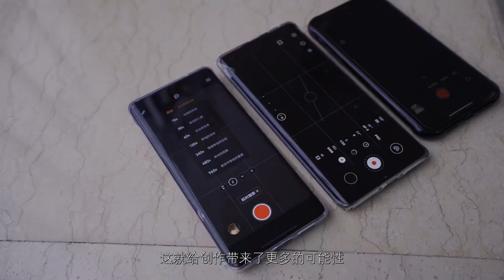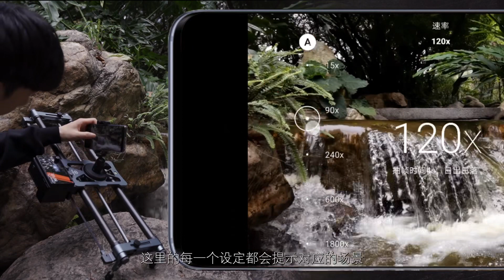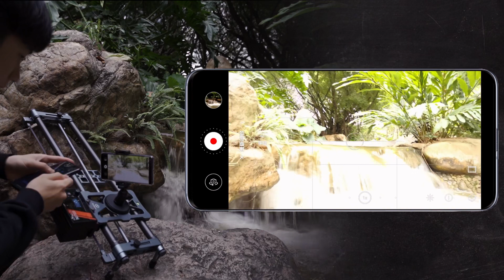华为Mate40 Pro+魔改成老法师神器，拍「移动延时」杠杠的【洋葱工厂热狗三代】 R